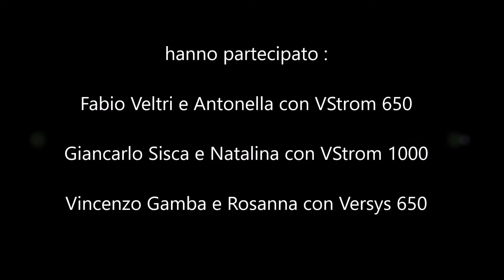Motogiro Matera 2019